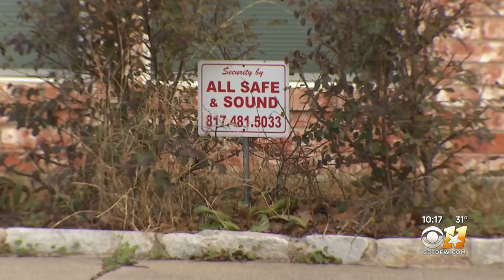Standoff Between Snakes & Young Southlake Girl Ends With 'Daring' Drainage Pipe Rescue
A young girl's outdoor adventure, after spending time in quarantine at home in North Texas, ended underground in a snake standoff.